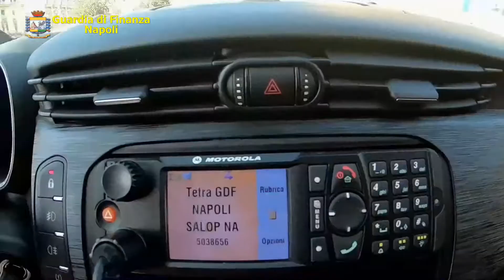Sequestro di 35mila articoli contraffatti: sanzionati 19 negozi e denunciate 11 persone a Napoli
Maxi sequestro di 35mila articoli contraffatti: sanzionati 19 negozi e denunciate 11 persone nel Napoletano.